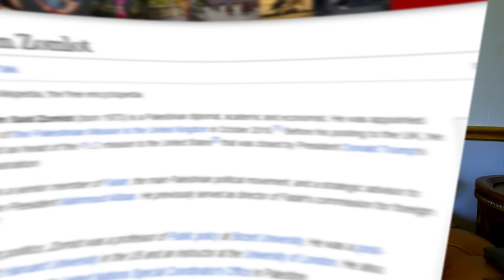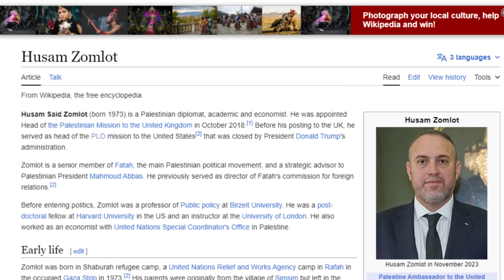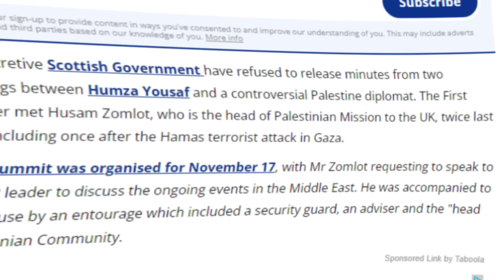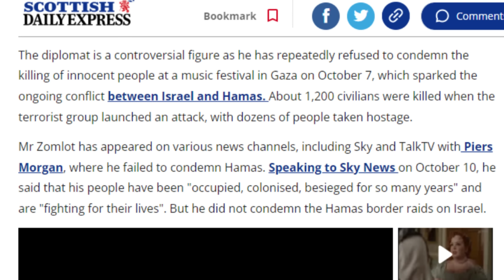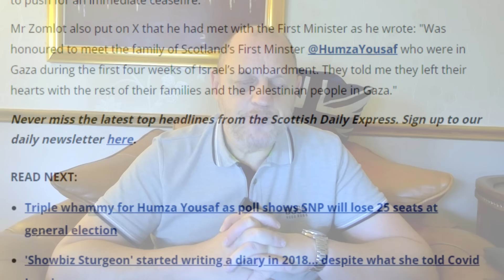More Secrets from SNP & Humza Yousaf's Meetings with Palestinian Husam Zomlot. What was Discussed?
In this probing episode, we delve into the meetings between Humza Yousaf, SNP Scottish First Minister, and Husam Zomlot, the Palestinian Envoy to the UK. Despite the Scottish Government lacking foreign policy powers, these encounters allegedly centred around discussions on the Gaza conflict. What adds intrigue to these meetings is the lack of transparency, with the SNP refusing to make minutes public. Join us as we dissect the controversy surrounding these encounters and explore their implications for Scottish politics and international relations. Don't miss this deep dive into the intersections of diplomacy and governance.